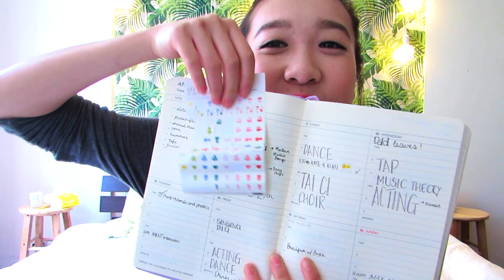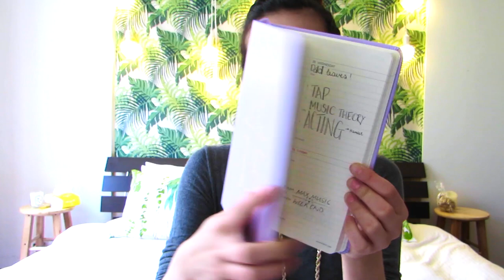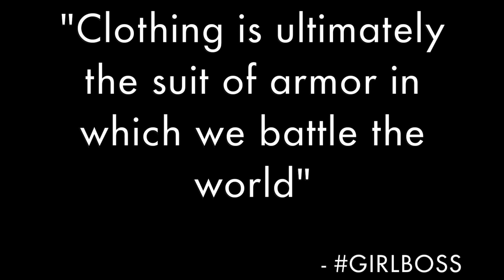April Favourites 2015 | Jenny Zhou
On me: Brandy Melville Dress, Lovisa Necklace, I.d.s. Earrings

Jenny ♥